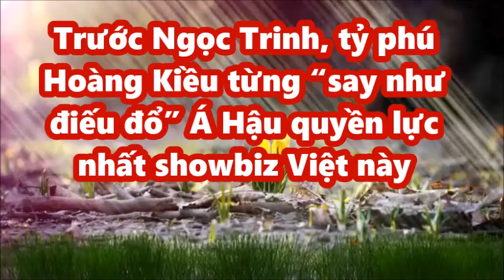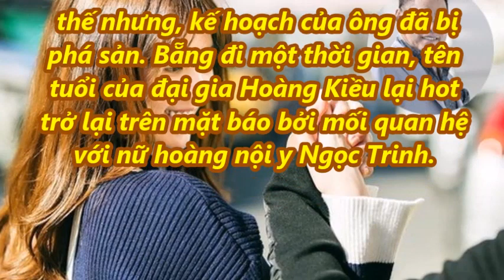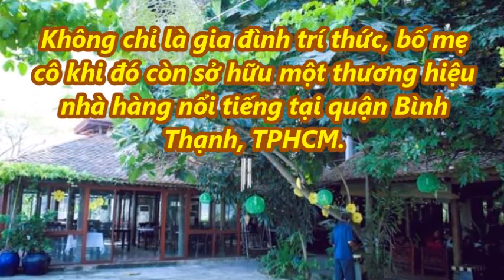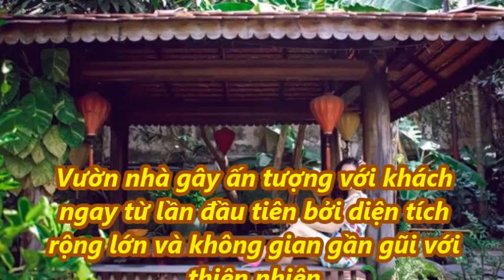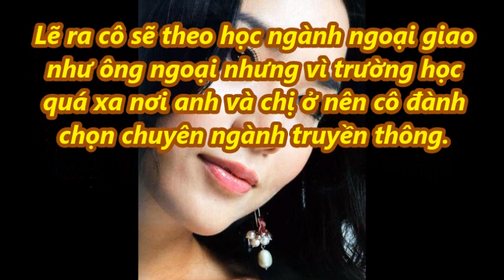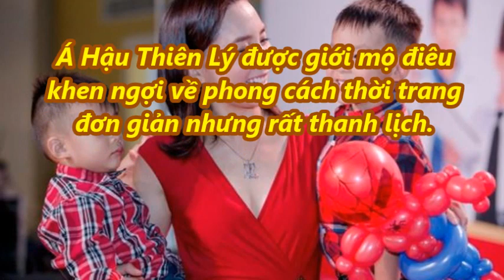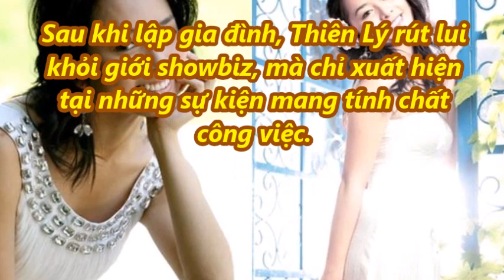Trước Ngọc Trinh, tỉ phú Hoàng Kiều từng “say như điếu đổ” Á Hậu quyền lực nhất showbiz Việt này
Trước Ngọc Trinh, tỉ phú Hoàng Kiều từng “say như điếu đổ” Á Hậu quyền lực nhất showbiz Việt này. Tin Mới Người Nổi Tiếng. Là Kênh quy tụ thông tin mới  trong và ngoài nước. Xin hãy bấm nút "Đăng ký" để không bỏ lỡ qua những Video hấp dẫn nhất trên kênh của chúng tôi.